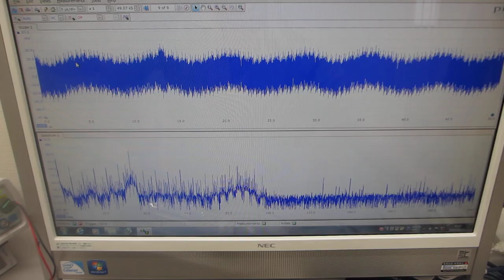表面改質処理を行ったステンレス部材によるオリジナル超音波プローブ（超音波システム研究所）